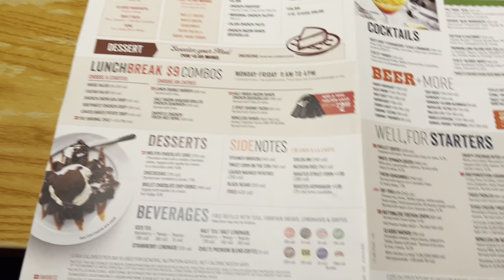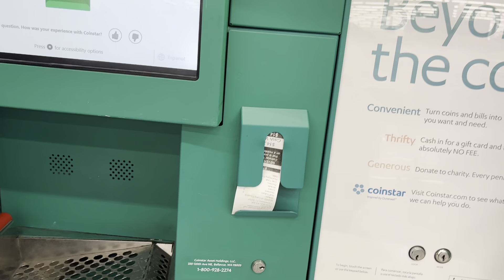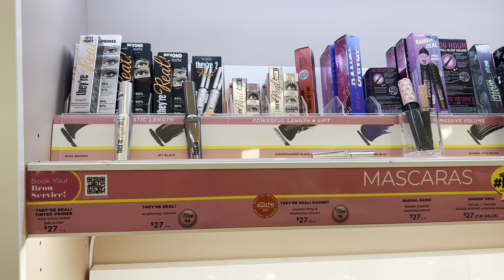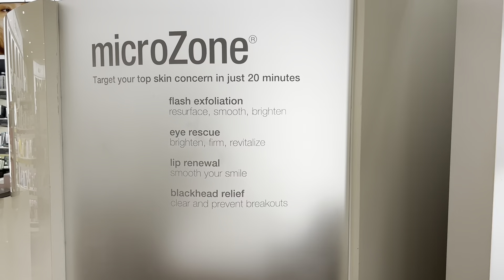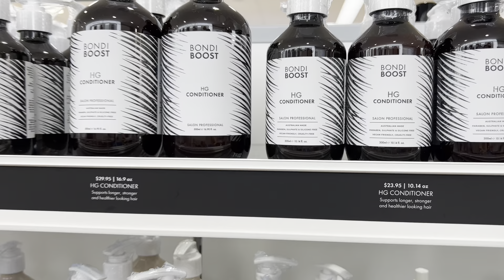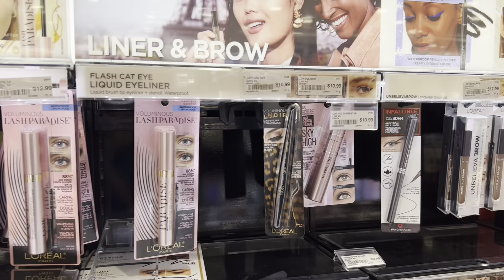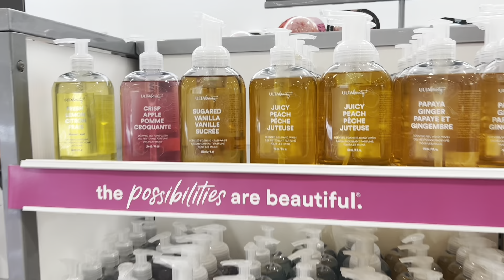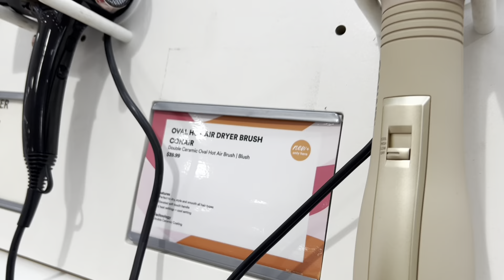Chili’s, Coinstar and Ulta Beauty, Florida